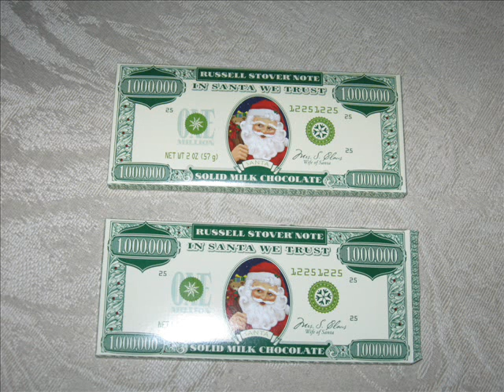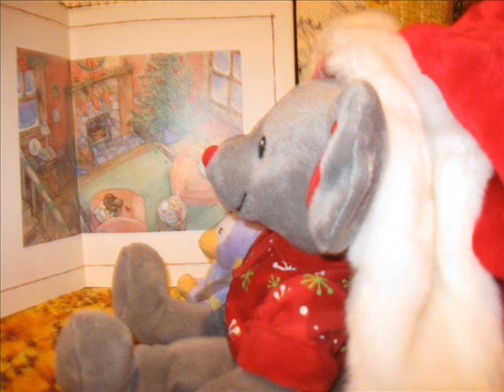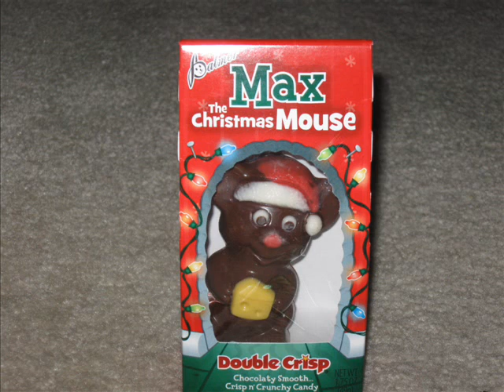Chris the Mouse 2009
The merry adventures of Chris the Christmas Mouse